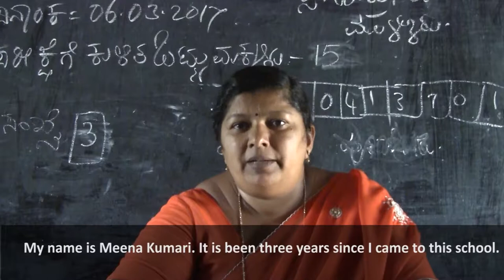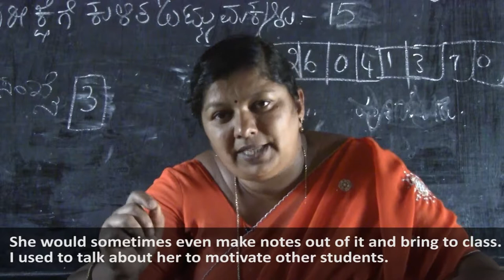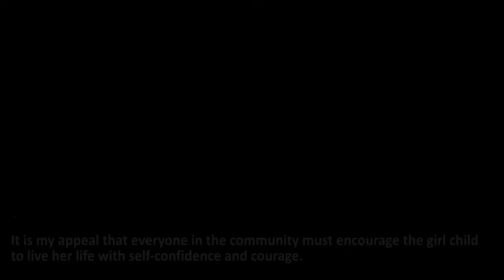Dhwanigalu:Stories of Change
This short film captures the on-ground impacts triggered by Prakriye's Dhwanigalu project, an ICT-mediated capacity-building programme that aimed at strengthening the agency, autonomy and leadership potential of adolescent girls in rural Mysore. for details. Girls who participated in the project recount how the training sessions and activities made them question social norms on gender that they had assumed as naturally ordained -- such as the right of the male family member to make household level decisions; and marriage as the inevitable destiny for all girls. Mothers of participants shared their pride and joy in seeing their daughters grow in self-confidence. Teachers of the village school speak about the importance of bringing into the open discussions on reproductive health. A government official who attended the felicitation ceremony of the project shares the importance of such efforts.